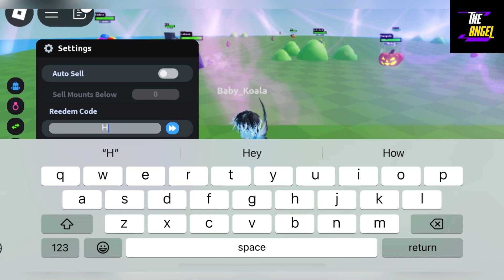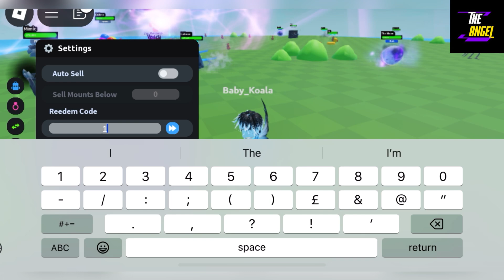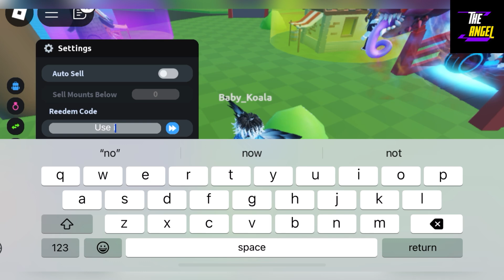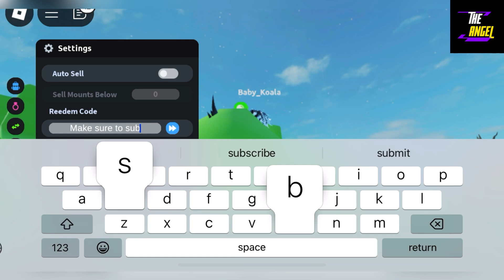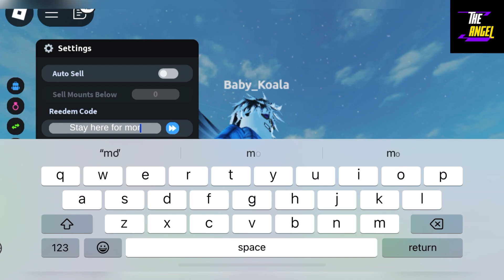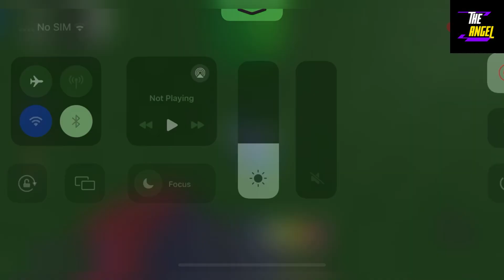🍯 UPD 3 🍯 ROBLOX MOUNT RNG CODES - CODES MOUNT RNG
Welcome Guys

Finally all new and working codes are here, yes my friends do watch it fully and grab all these awesome codes waiting for all of you guys.

Thanks